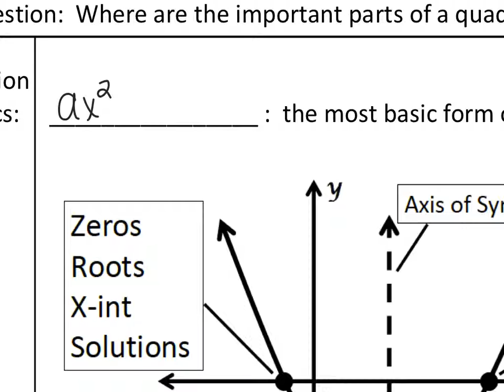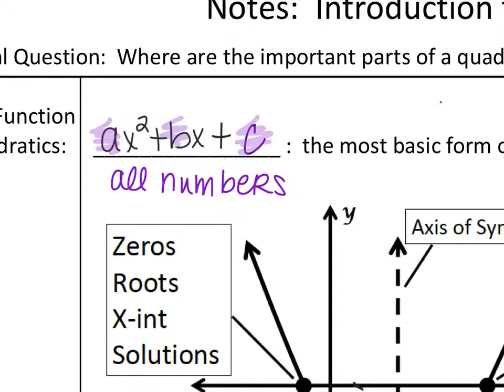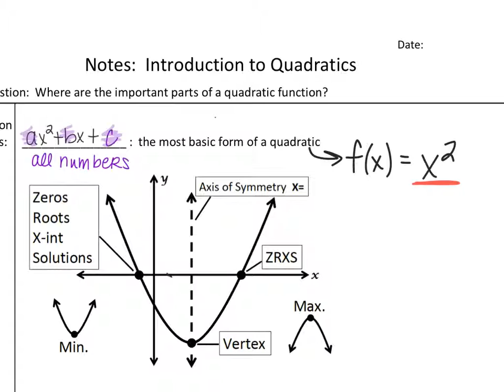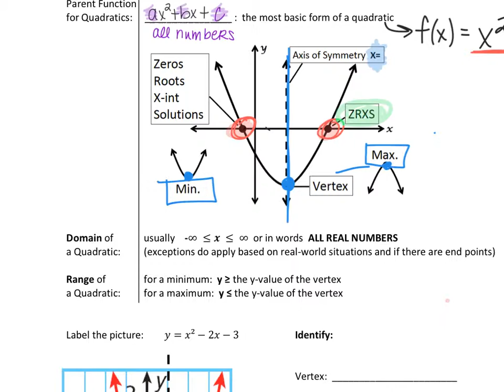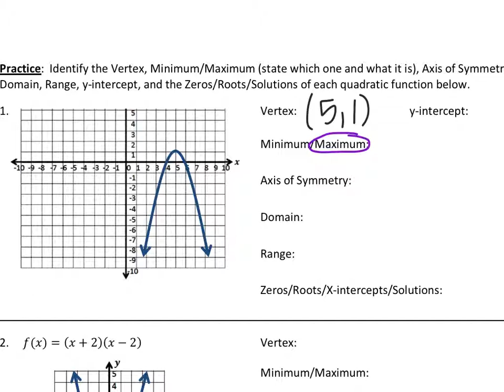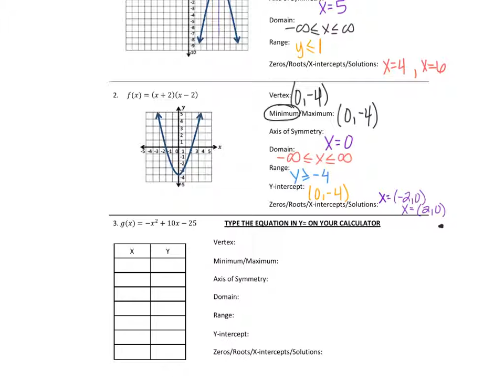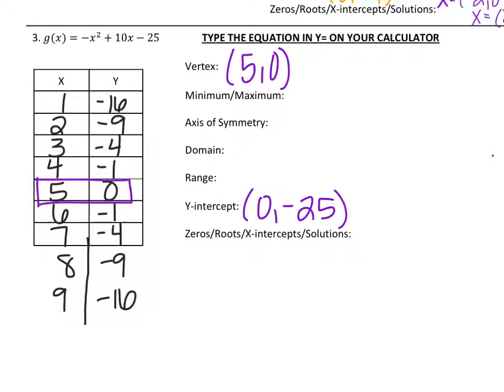Intro Quadratic Notes Video